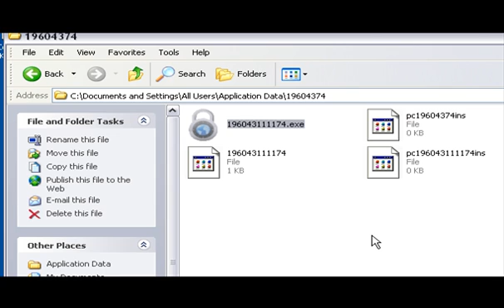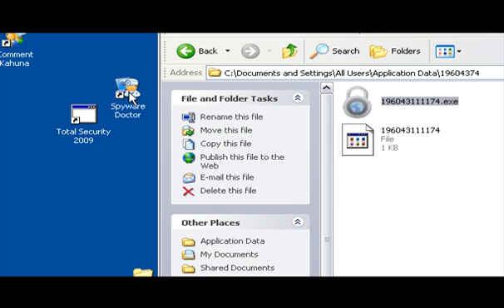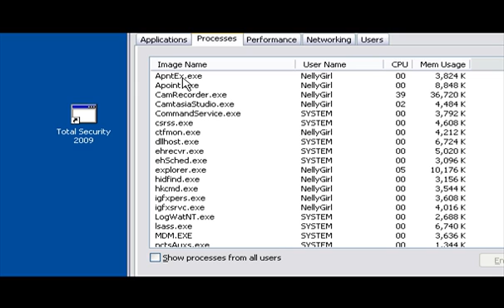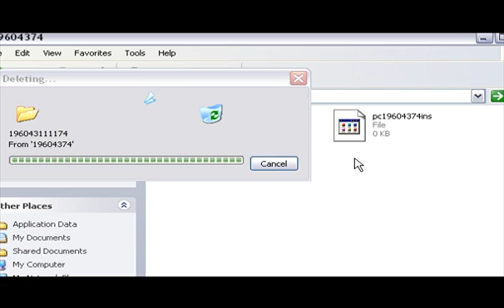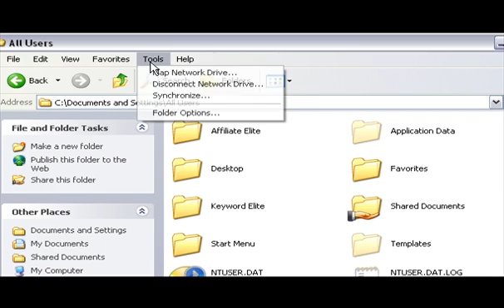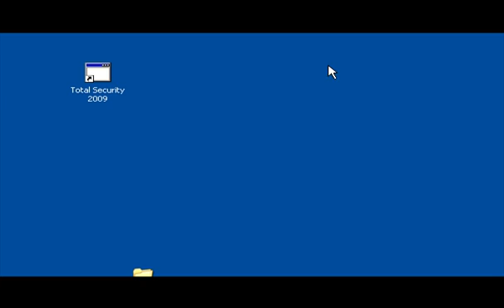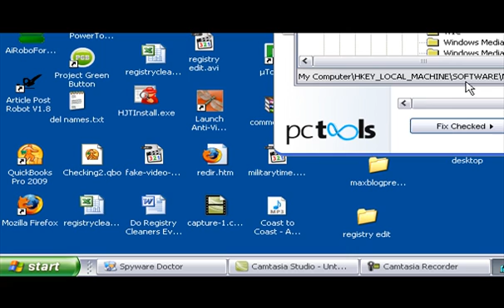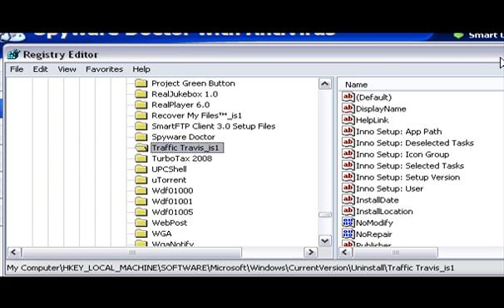Total Security 2009 Removal Video from RemoveVirus.org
Learn how to remove Total Security 2009.  We provide exact instructions and walk you though it.